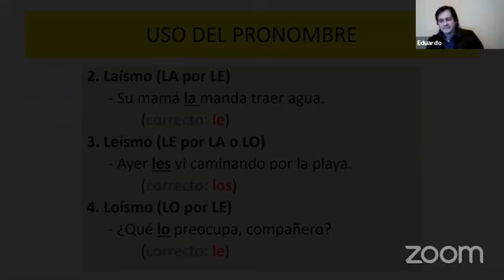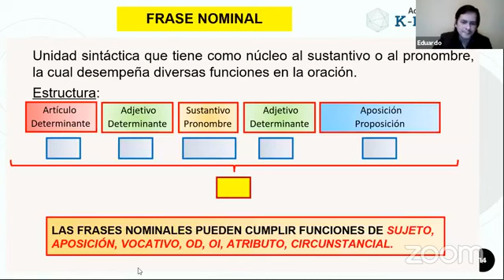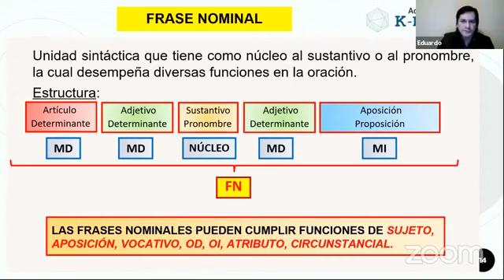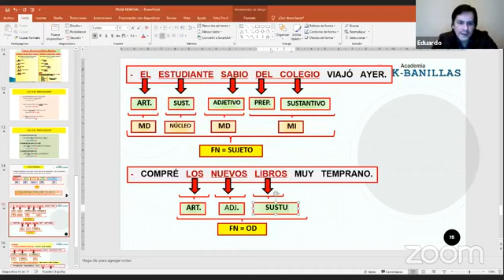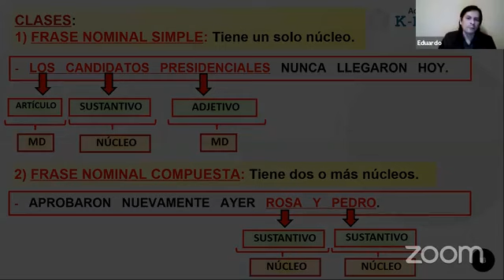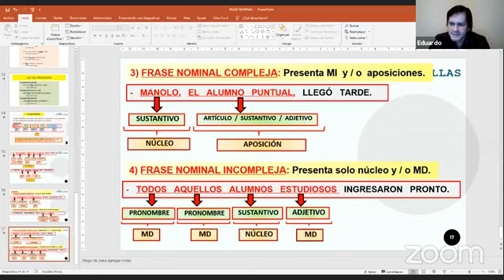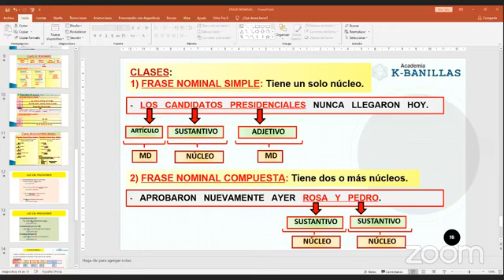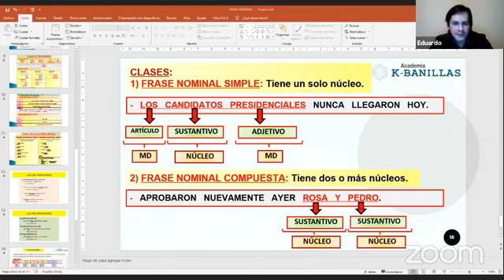Frase Nominal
LENGUAJE Semana N° 9

Contenidos:
La Frase Nominal P1
Pronombres
Pronombre relativo, indefinido y Frase Nominal
Clases y Funciones de la Frase Nominal
Ejercicios Lenguaje